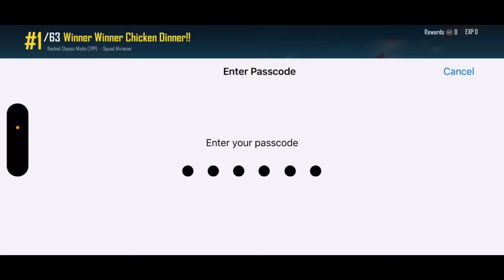Ez WWCD 😎/ iQOOSoulNakuL